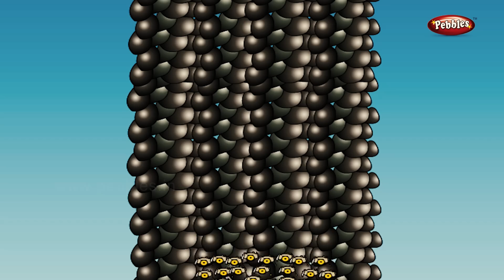Ramayanam Full Movie in Bengali | Bengali Ramayanam Animated Episodes | Ramayana The Epic Movie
Pebbles present Ramayan in Bengali. Ramayana Full Movie in Bengali, Animated Ramayan The Epic Movie in Bengali.

The most popular & famous Honesty & Kindness stories, Friendship & Togetherness stories, Caring & Forgiveness stories, Respect & Helpfulness stories in English for children in HD Quality.